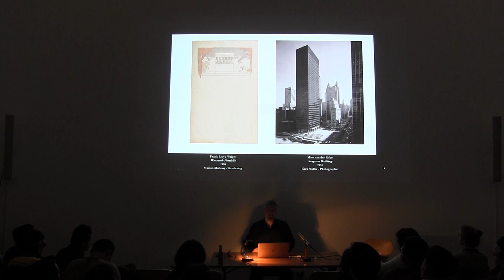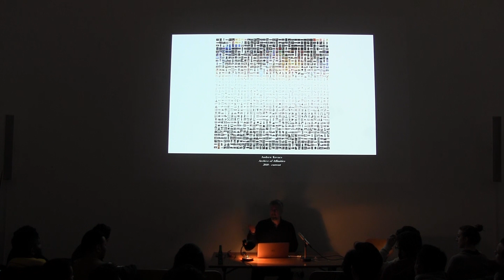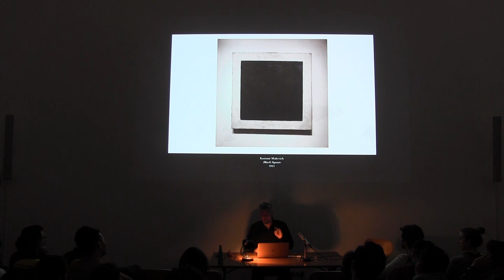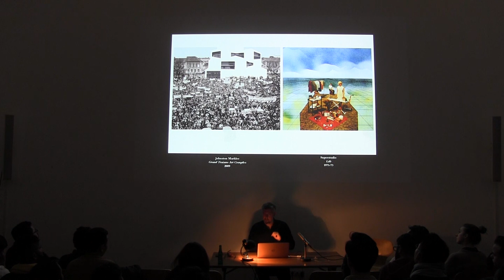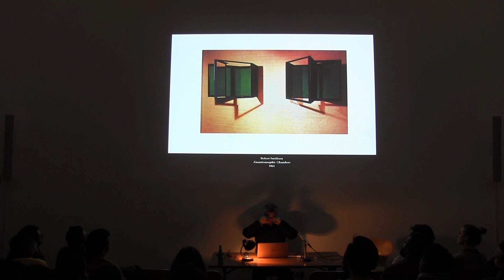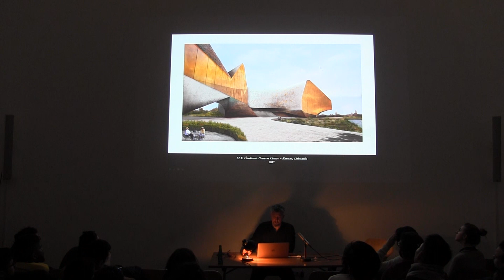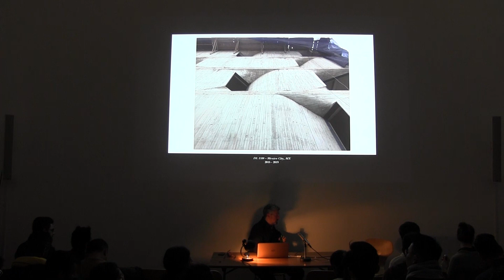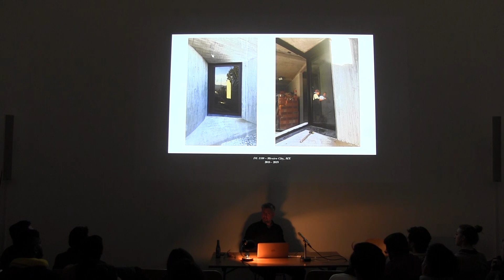MICHAEL YOUNG - Städelschule Architecture Class (SAC) Lecture Series - February, 2019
MICHAEL YOUNG: FEAR OF THE MEDIATED IMAGE

Michael Young is a founding partner of the architectural design studio Young & Ayata and Assistant Professor at the Cooper Union in New York. On his return visit to Städelschule, Young will speak about our contemporary image culture:

‘As we bluntly evaluate our digital image culture and its ceaseless flow through Internet dissemination, it becomes more and more difficult to divide the production of architectural representation into two clear cut species. The images formerly known as drawings are behaving socially more and more like the images formerly known as photographs. It is apparent that the way architecture has used to value certain genres of representation over others will no longer be sufficient for our current situation. In order to have some modicum of hope for architectural discourse and pedagogy within this image deluge, it may be necessary to question several of our disciplinary assumptions regarding the fear of the image. Specifically, when considering images, we may need to look a little closer at photography’s relation to realism, at digital vs. mechanical reproduction, and at the ties between aesthetics and politics.’

Young & Ayata were awarded a Design Vanguard Award from Architectural Record for 2016 and received a first-place prize to design the new Bauhaus Museum in Dessau, Germany, in 2015. Their work has been widely exhibited internationally, and Michael Young is with his writing on image culture, geometry and sensation in relation to aesthetic discourse a frequent contributor a various publications. Young has taught at numerous universities and been a Visiting Assistant Professor at Princeton University, and the Louis I. Kahn Visiting Assistant Professor at Yale University, as well as a visiting professor at Shih Chien University in Taipei, Taiwan, and the Crete Technical University in Greece. Michael received his Master’s Degree from Princeton University and a Bachelor of Architecture from Cal Poly San Luis Obispo.